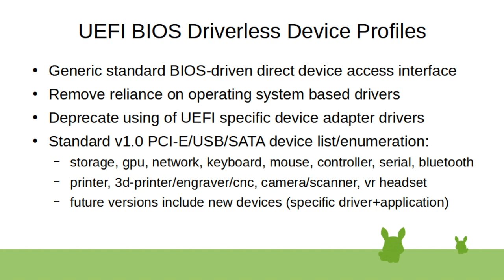UEFI BIOS Driveless Device Profiles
Remove specific GPU API's (opengl), replace with unified bios graphics interface, add graphics API translation layers (for opengl/vulkan/directx to bios)